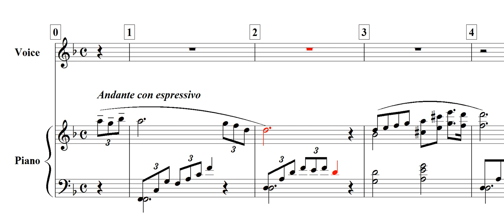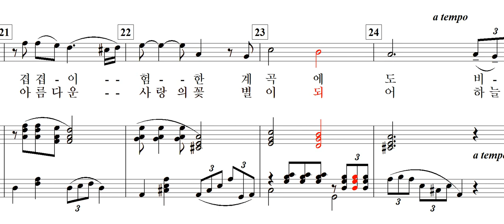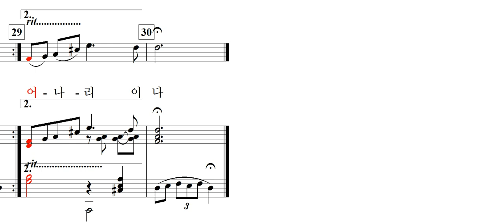님의 향기(김치경 詩. 신귀복 曲)